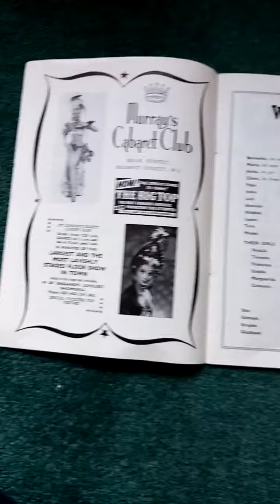The final curtain official theatre archive 1958 West Side story programme chakiris